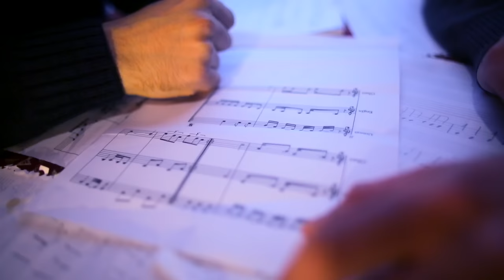Engin Canlı & Cihan Alptekin - Kiye Henni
Engin Canlı & Cihan Alptekin'in, Tanış Müzik etiketiyle yayınlanan "Bostorgay" albümünde yer alan "Kiye Henni" isimli şarkısı, video klibiyle netd müzik'te.

Ney: Cihan Alptekin,Engin Canlı
Düzenleme: Fatih Yıldırım
Kayıt: Ozan Tanış
Mix-Master: Nurettin İlhan
Klip Yönetmeni: Gürsal Aydın
Kurgu: Yasemin Köse